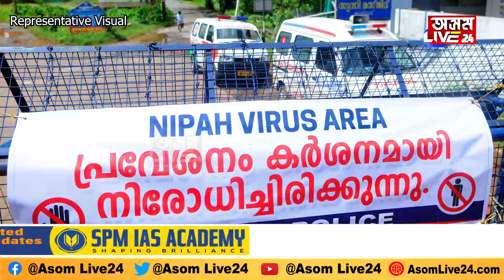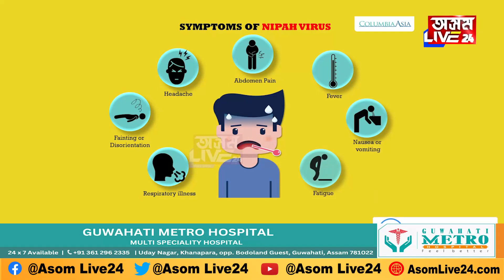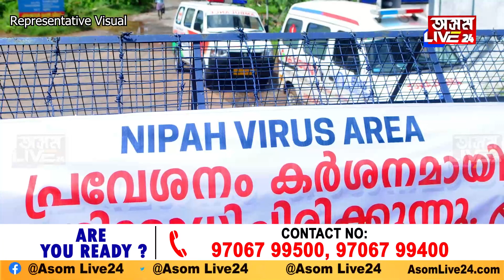ভয়াৱহ ৰূপ লৈছে নিপা ভাইৰাছে